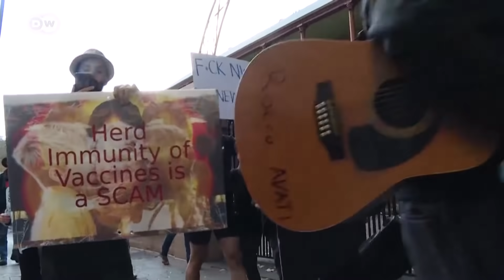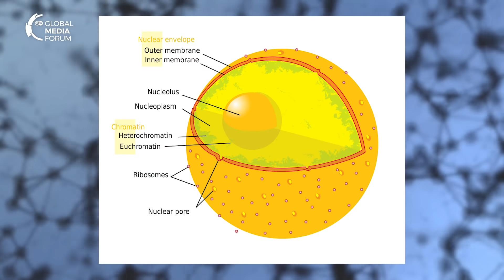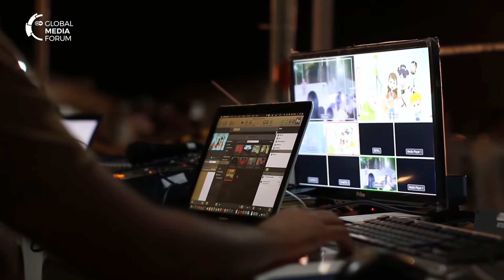False rumors about COVID-19 vaccinations | GMF Compact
Some people are wondering which one of the covid vaccines is the best. Others are concerned they won't be fortunate enough to get a vaccine any time soon.
And then there are yet others who don't believe in the COVID-19 vaccine at all. They don't seem to trust the science that went into developing the jab.
In this latest episode of GMF compact, we'll be debunking their claims once and for all.